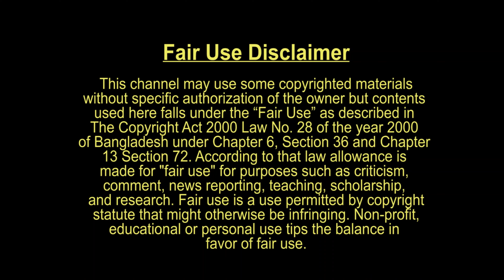ও টুনির মা । O Tunir Maa । জনপ্রিয় গানের লিরিক্স অপারেশন । ও করোনা তোমায় আমার । সিয়াম। ST Entertains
গানঃ ও করোনা তোমায় আমার
কণ্ঠঃ সিদ্দিকুর রহমান সিয়াম
লিরিক্স অপারেশনঃ সুজন
সুরঃ সংগৃহীত
Courtesy: Footage or Picture we used sometimes are Collected .